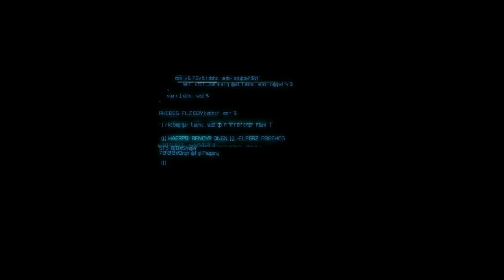Let`s Play Grey Goo Campaign Part 11 The Cauldron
Goo are back!!

Welcome to the campaign of Grey Goo in which you play as the Betas trying to survive against an invasion by Humans, as they try and take to the stars after running away for years from the threat of the “silent ones”.

Grey Goo is a real-time strategy game (RTS for short) with roots in classic strategy mechanics. Utilizing traditional base building as its core, the game aims to reinvent the modern standard of RTS gaming by placing emphasis on tactics over micro-management. By freeing players from having to issue hundreds of orders in a match, each decision is made more valuable and can mean the difference between victory and defeat.
At the heart of Grey Goo lie three unique factions whose functionality and strategies vary significantly from one another. Whether it's the adaptive Beta, the impervious humans, or the unpredictable Goo, players are sure to find the play style they're looking for. Don't get too comfortable though. Skill with your preferred faction is no replacement for truly understanding your enemy.

Returning to their RTS roots, Petroglyph’s Grey Goo offers vintage RTS gameplay with a focus on what players love about the genre. The original title takes the best and most fun aspects of base building, unit management and tense warfare and melds them together in new ways. Play as one of three distinctive factions while experiencing an immersive sci-fi story that unfolds throughout the game’s single player campaign. Both single and multiplayer modes use a sophisticated creation system with multiple upgrades and unique attributes among the races that require well thought-out strategy.

Features

Vintage RTS Roots: Veteran developers Petroglyph Games bring hundreds of thousands of hours of RTS development expertise to the game. They’re on a mission with Grey Goo to create the perfect RTS, removing the tedium and frustration and building on the excitement and strategy found within the genre.

Epicness Awaits: Play as three unique factions - the Betas, Humans, and Goo - that all come with their own style, strategies and use of “epic” units – very powerful, rare units that tower above others on the battlefield.

Seriously Smart AI: An adaptive AI built from the ground up and based on a NASA/JPL expert system concept that offers a truly unique play experience and almost infinite replay-value as every game is different, thanks to an AI that adapts to players techniques rather than running off scripts.